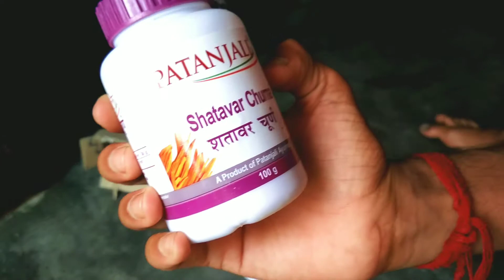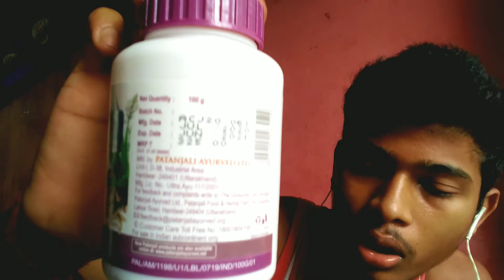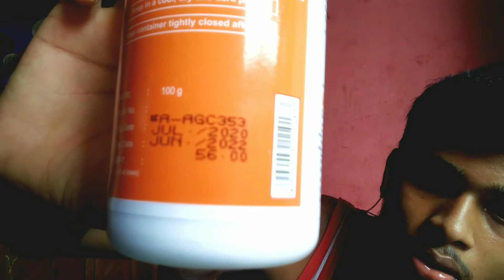देसी प्रोटीन पाउडर का सेवन करे| Ashwagandha shatavar swet musli | whey protein | Fit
देसी प्रोटीन पाउडर का सेवन करे| Ashwagandha shatavar swet musli| Fit island | whey protein | Fit

   Dosto asha kadta hu video bohot helpful ha aapkaliya Thankyou Friends❤️❤️❤️